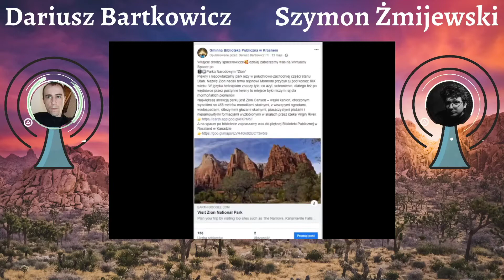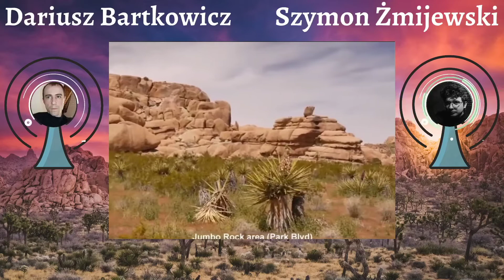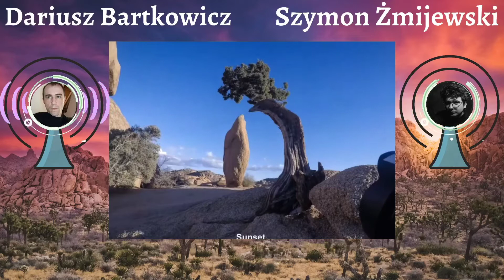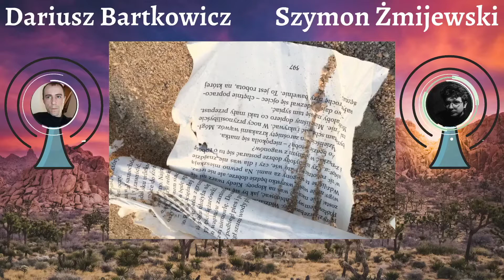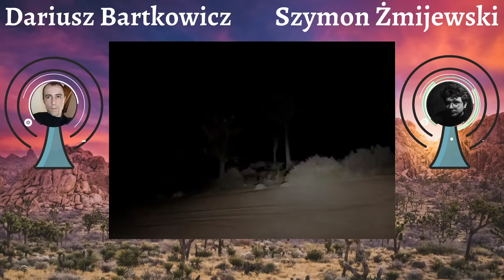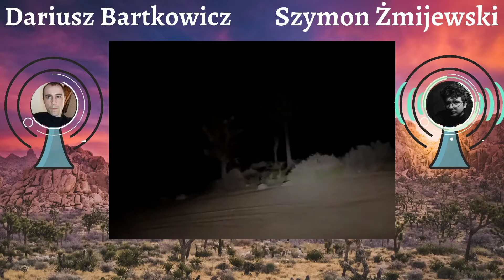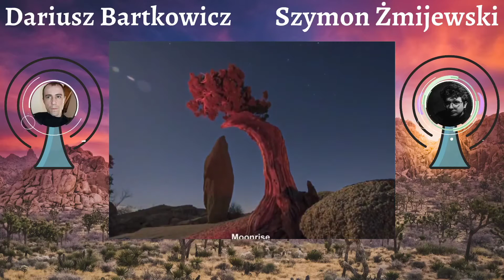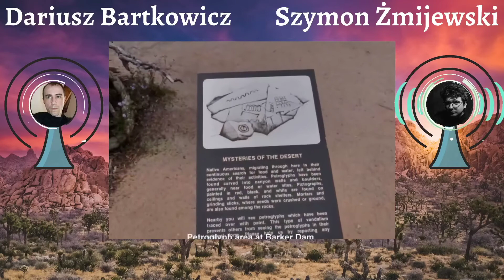Seria "Podcasty biblioteczne"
Wywiad z Szymonem Żmijewskim odnoszący się do serii "Wirtualne spacery z biblioteką". Niesamowita opowieść człowieka który ryzykując swoje zdrowie i życie ocalił rodzinę od pewnej śmierci.Nastąpiła zmiana i kolejne podcasty będą pojawiały się w na naszym kanale poniedziałki nie a nie w  piątki jak zakładaliśmy wcześniej.